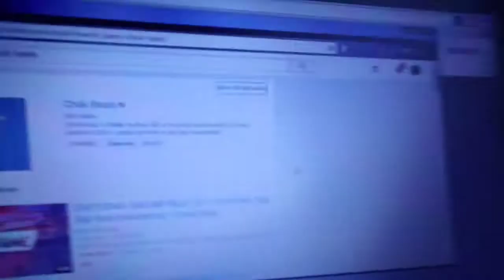Making a rap song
This took 2 hours to write and make.